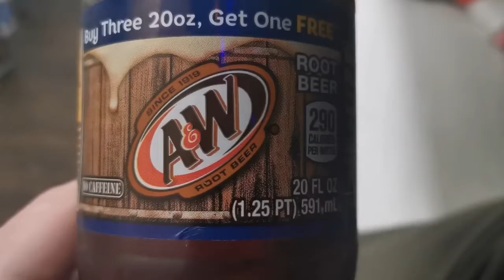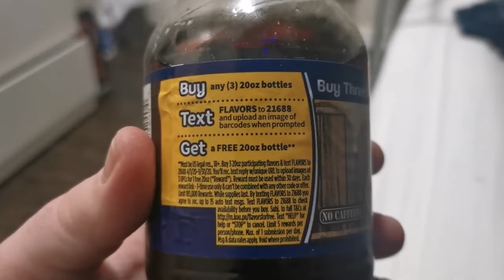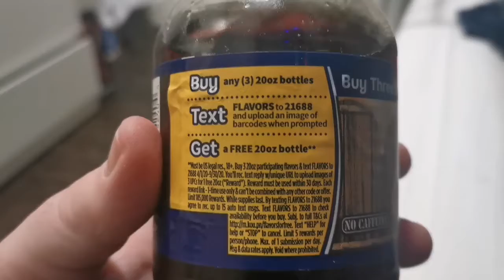Flood Of Memories! A&W Root Beer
Camcorder: Panasonic HC-V180 10.0Mega Pixels

Phone: Huawei P30